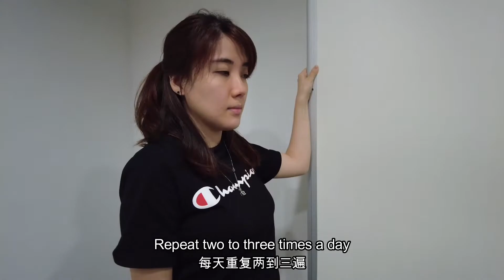Frozen Shoulder Exercise #2: External Rotation Door Stretch & Wall Climb Stretch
Stretching and exercise can help most people with frozen shoulder relieve pain and improve range of motion. Every week, we will be launching simple exercises that you can do at home.

Established in 2018, Singapore Paincare Holdings (“SPCH”) is a medical service group specialising in the treatment of chronic and acute pain.

We focus on delivering quality pain care solutions through either removing pain generators and/or interrupting pain signals through, among others, minimally invasive procedures and specialised injections.

With a vision to become Asia’s leading one-stop integrated pain care provider, it has rapidly expanded its network of pain care clinics. SPCH comprises of primary care and specialist practitioners, as well as allied healthcare in offering dedicated patient-centric specialised pain care treatments and rehabilitation programmes.

We currently operate two specialist clinics, six medical clinics and a physiotherapy center in Singapore.